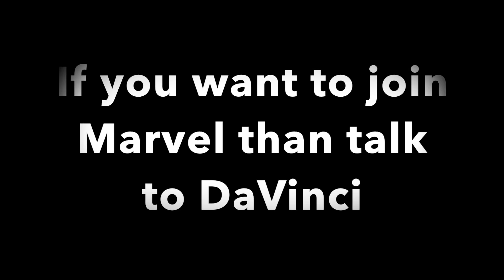Marvel Clan 616 | Marvel is recruiting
If you're a pub stomping individual or a sniper, and you'd like to join... Put your psn name as a comment, whether you can snipe or stomp, and add Marvel_DaVinci on PS3... All enter through him.